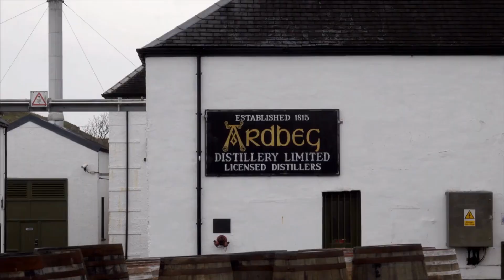How Whiskey is Made: An Exploration of Ingredients, Techniques, and Types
Join us on a journey through the world of whiskey making! In this video, we'll take you step-by-step through the process of making whiskey, from selecting the finest ingredients to aging the final product. You'll learn about the different types of whiskey, including bourbon, scotch, Irish whiskey, and rye whiskey, and explore the unique flavor profiles of each. Discover the art and science of whiskey making and find out why aging is such an important part of the process. Whether you're a seasoned whiskey connoisseur or just starting to explore the world of whiskey, this video is the perfect guide. So sit back, relax, and enjoy the ride!